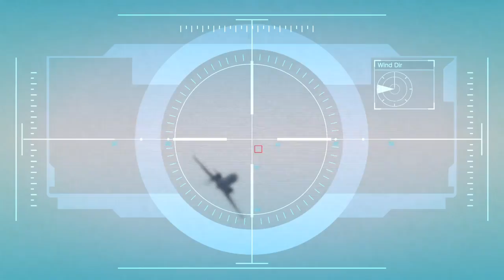Grand Theft Auto V - Mission 30: Caida Libre